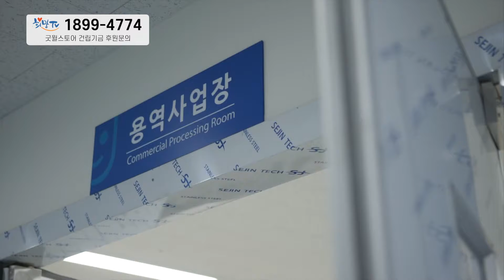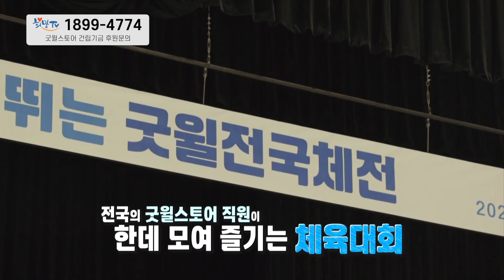직장생활 최고의 복지는 좋은 동료라는데...굿윌스토어 밀알대전점 형제 이야기👨🏻‍🤝‍👨🏻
굿윌스토어는 개인의 중고 물품이나 기업의 새 상품을 기증받아 판매한 수익으로 장애인을 고용하는 장애인직업재활시설입니다.
2023년 7월 10일 현재, 전국 22개 지점에서 330명의 장애인이 근무하고 있습니다.

장애인의 선한 일터, 굿윌스토어가
전국 곳곳에 만들어질 수 있도록
굿윌스토어 매장 건립에 동참해주세요!

✔후원안내(평일 오전 9시~오후 6시)